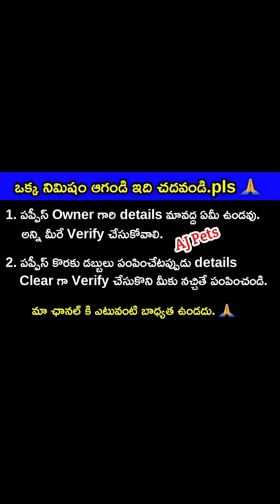top quality Shihtzu dogs for sale in telugu/9515187623 /aj pets